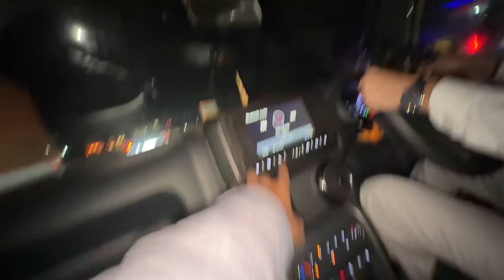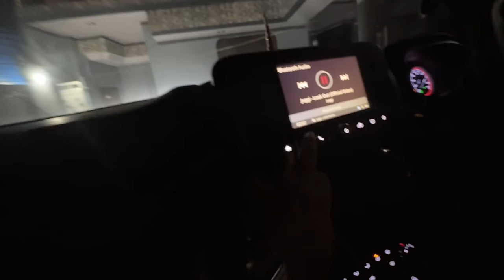Punjab da viah *YAARAN NAAL FUN* 😂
Amritsar da viah *YAARAN NAAL FUN* 😂 ​⁠